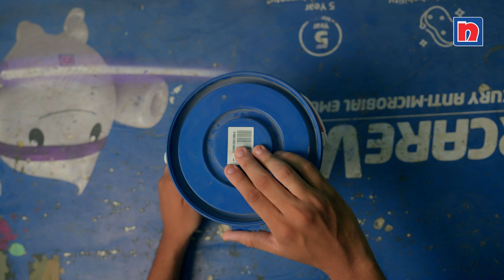RCB Red | Nippon Paint | IPL 2023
Choose RCB Red for your walls to make a bold statement and go all out for RCB.